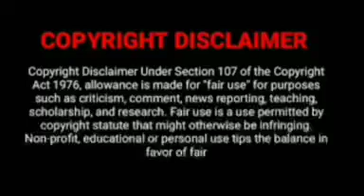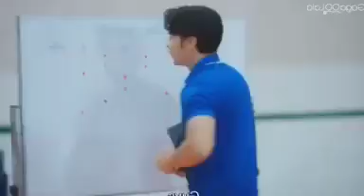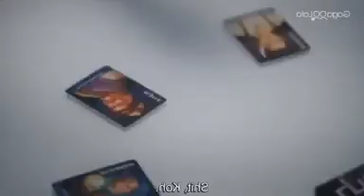டீவ்ன்ஷ் EP.02 தமிழில்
we make these videos with the intention of educating others in a motivation / inspirational form. we do not own the clips and music we use in most cases . our understanding is that it is in correlation to fair right use, however given that it is open to interpretation if any owners of the content clips would like us to remove the videos, we have no problem with that and will do so as fast as possible. please message us on youtube if you have any concern.
    they are transformative in a positive sens , we take clips from various sources to help create an atmospheric feeling that will help people in hard situation in their life.
we also do not wish to use the heart of any pieces of work that would perhaps decrease the market value of the original content, if anything we hope to promote the content so that people can reach out and subsequently increase the market value.
lastly these videos are educate people in an entertaining fashion .